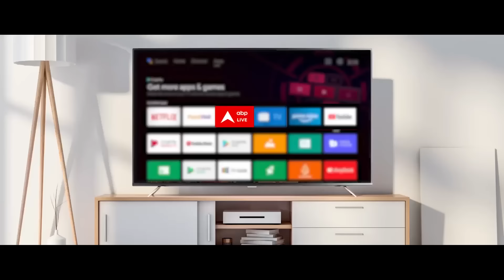BJP Candidate List: मीनाक्षी लेखी की जगह सुषमा स्वराज की बेटी बांसुरी को टिकट | Bansuri Swaraj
लोकसभा चुनाव (Lok Sabha Elections) को लेकर बीजेपी ने दिल्ली के लिए अपने प्रत्याशियों की घोषणा कर दी है. दिल्ली की कुल 7 लोकसभा सीटों में से 5 पर बीजेपी ने अपने उम्मीदवारों के नामों का एलान कर दिया है.